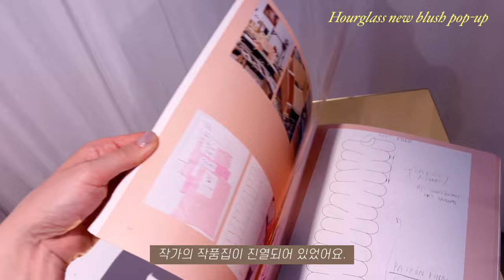뉴욕vlog🗽아워글라스 신상 블러셔 팝업 스토어 | 여름철 식단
안녕하세요!

오늘은 뉴욕의 뷰티 행사를 담아보았어요.
아워글라스의 신제품 Unreal Liquid Blusher 팝업 스토어에 가서 많은 영감을 받고 왔답니다!

[Spots]
📍Gantry Plaza state park, LIC: 4-44 47th Rd, Queens, NY 11101
📍Spicy Moon(West village): 68 W 3rd St, New York, NY 10012
📍Hourglass Unreal liquid blusher pop-up(July 12 to July 14): 14 Prince Street